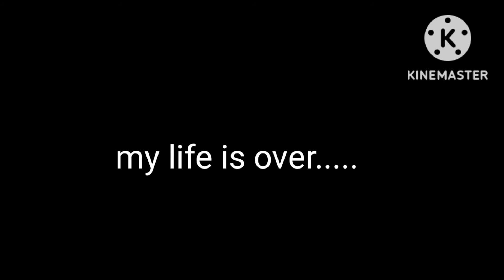Read the descripción......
*cry*. when i was use it but it's full... it's broken. Now i have no phone. bye guys. *crying!***.